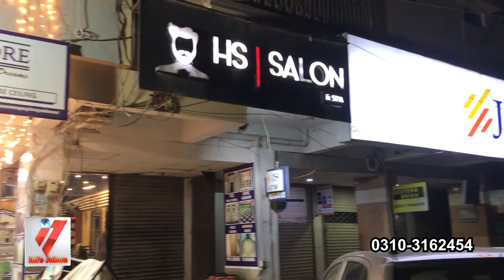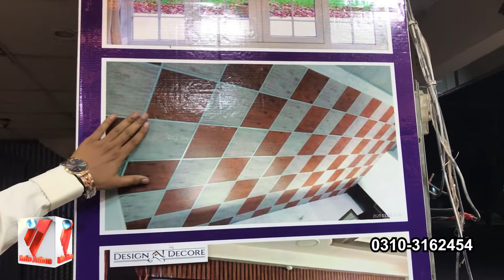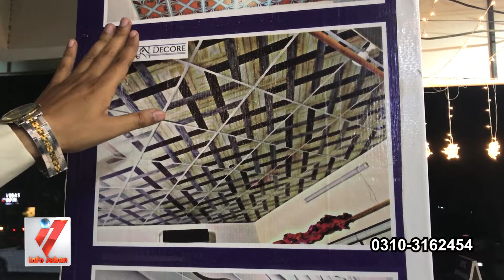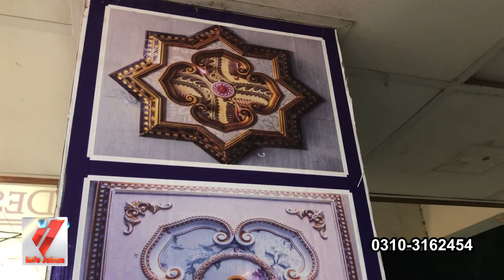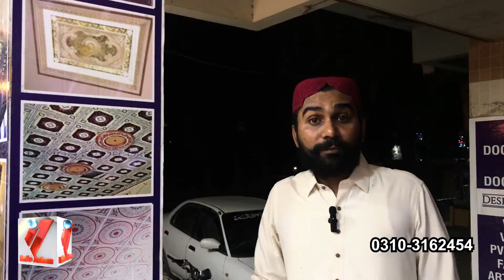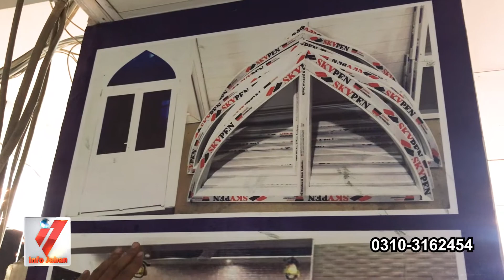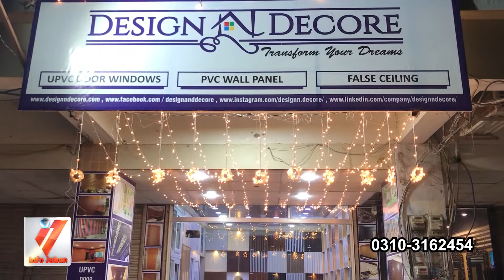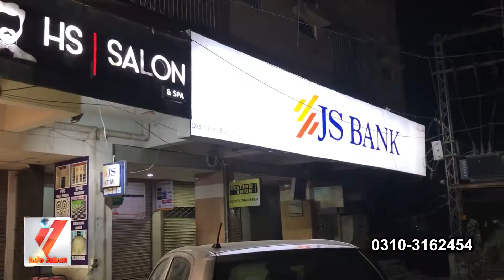WPC UPVC & PVC Wall Panels Door & Windows | Wall Waterproofing Solution | Wall Decoration Ideas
WPC UPVC & PVC Wall Panels | Door & Windows | PVC Wall Panels | Vinyl Flooring | Artificial Grass Price in Hyderabad Sindh @infojahan